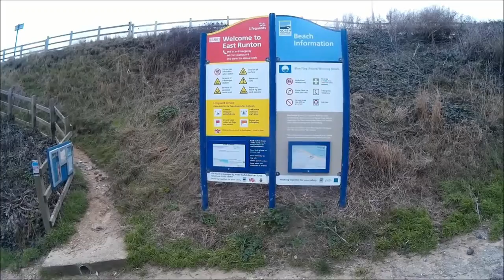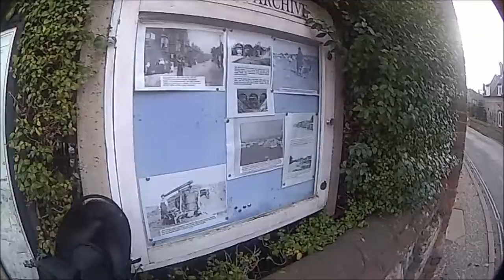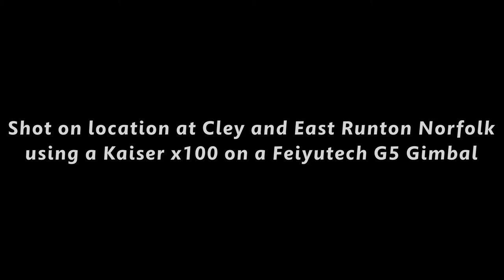Kaiser goes to Cley and East Runton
A walk along the shingle beaches of Cley and East Runton ,then a quick walk to the two viaducts .Both built in 1902 to carry the trains for the MGN line.They used to bring holidaymakers to the Norfolk coast from various parts of the country .Only one of the viaducts is in operation now ,as one closed in 1952,the other still operates and is used by the trains from Norwich to Cromer and Sheringham.